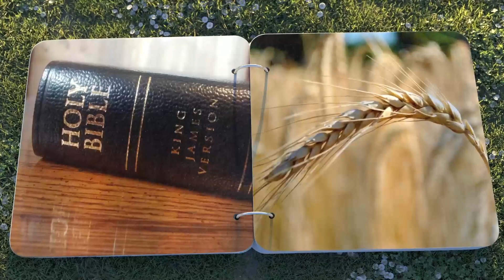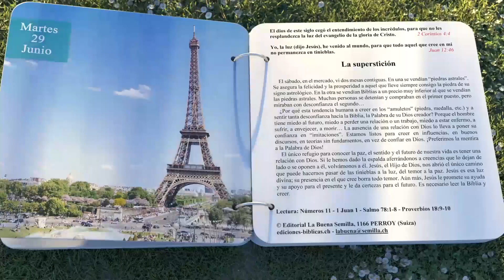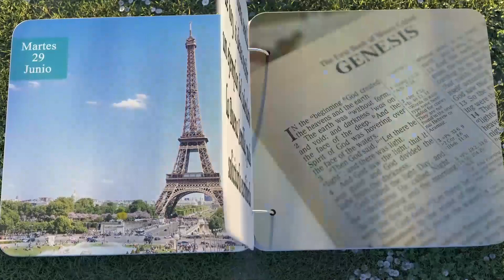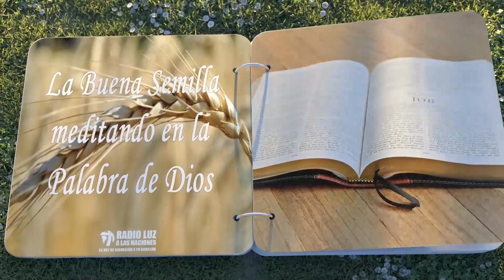29 LA BUENA SEMILLA DE JUNIO